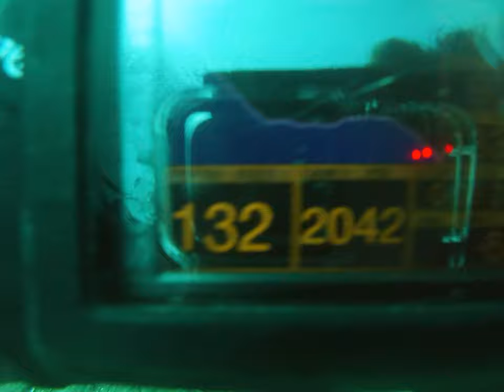The bow of the shipwreck Eber Ward and my dove partner Dan